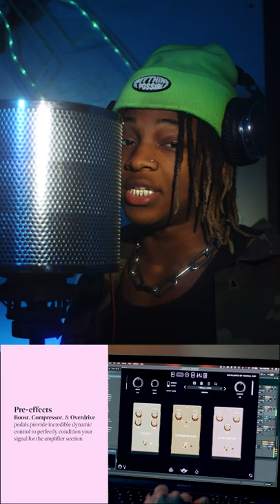Tim Henson - Archetype (w/ JUFU)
Song: Tim Henson - Archetype (ft. JUFU)